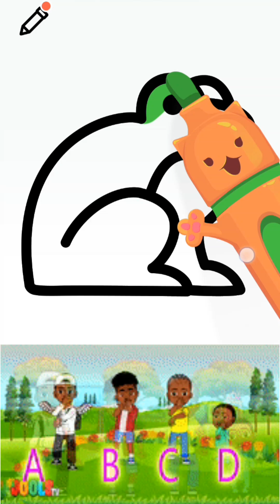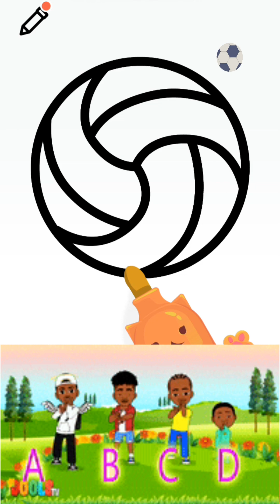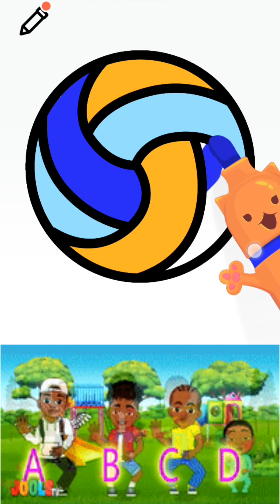Cute Colourful Boat,Ball, Trident 🔱⛵🚢 step by step Drawing with colouring Fun for toddlers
Welcome to our vibrant world of art! In this fun and educational video, we'll show kids how to draw a colorful rainbow ball step by step. Join us as we explore the magical world of colors and creativity. Grab your drawing supplies, and let's dive into this exciting drawing adventure together! Let's get started on our colorful journey! 🌈🎨🖌️coloring